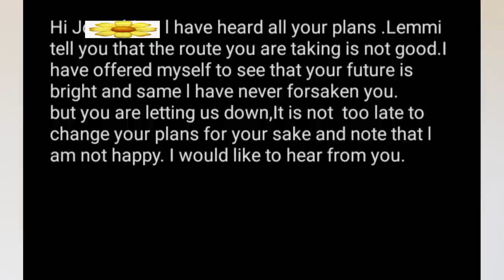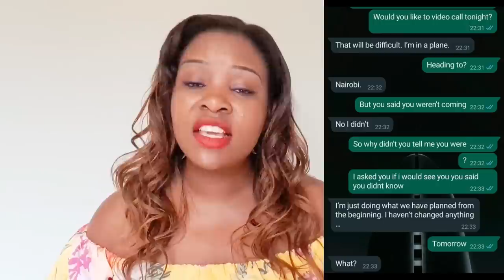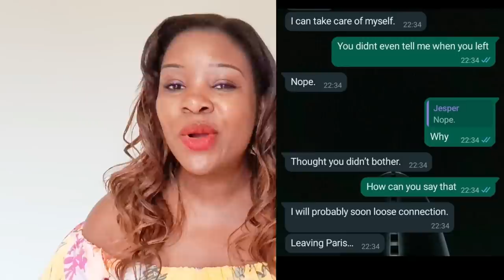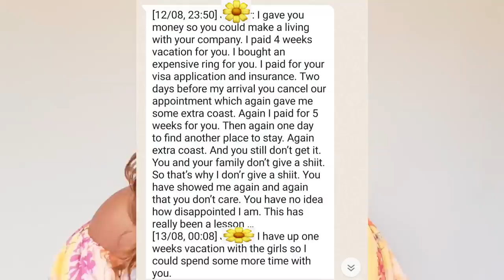I THOUGHT HAD FOUND TRUE LOVE ON ONLINE DATING APPS THEN HE TURNED OUT TO BE..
I THOUGHT HAD FOUND TRUE LOVE ON ONLINE DATING APPS AND THEN HE TURNED TO BE..,in this video i will be sharing with you a part two of Janet's story,a Kenyan lady who thought had found true love on online dating apps and then turned out to be what we will see in this video.For any lady who is on online dating apps searching for an interacial relationship please watch this video till the end because it will shine your eyes on things to be careful about while searching for that white man,or after you find him because not all on online dating stories turn out to be the successful ones and so rossy.We endended when the airport drama happened and then they headed to the Coast of kenya(Diani beach)in part two we will find out what happened after them went to Diani,coz a lot realyy happened which is mind blowing and lots of Afro cinemas.Trust me you will enjoy a lot this love story.
Online dating can be so challenging but with the right tips like the one we learn from this online dating love story,you will never go wrong.so please like this video,coment share and subscribe if you havent.